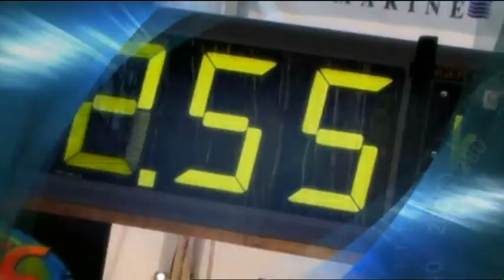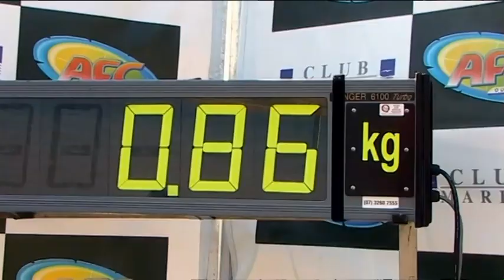AFC Series 2 Episode 5 | Glenbawn Dam, NSW | Bass (2005)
The Australian Fishing Championships pits ABT Champion anglers against each other in a made-for-TV format. Series 5 features BREAM and BASS  with anglers fishing for their target species under their team sponsor name.

This episode is on Glenbawn Dam, NSW targeting Australian bass in 2005.

ANGLERS

Team Mercury | John Schofield
Team Shimano | Harry 'Hank' Watson
Team Netspace Broadband | Jason Ehlrich
Team Savage | Carl Jocumsen